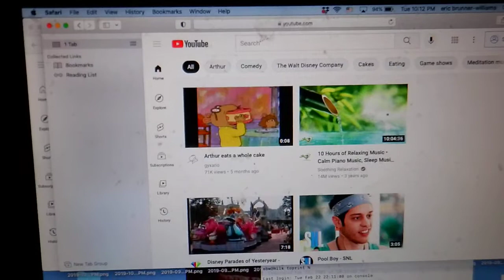Remembering Anthony Craig's Movie Corner July 15th, 2020 To February 22nd, 2022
more words please. why is this important?